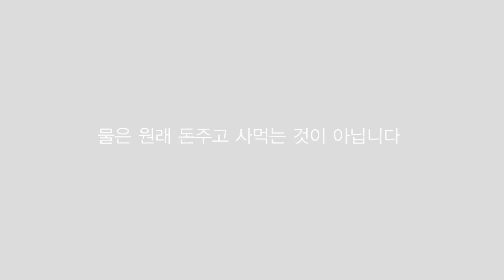[아리수 수돗물 캠페인 공모전] 아리수날린팀 '2040 미래보고서'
*수돗물 캠페인 공모전 : 아리수날린팀*

과거에서 온 주인공이 2040년에 본 것은?

'아리수는 ~이다' 여러분이 생각하는 댓글을 남겨주세요!
댓글과 영상을 공유해주신 분들을 추첨해
영화관람권(3명)과 스타벅스 기프티콘(5명)을 드립니다! (~11/30)